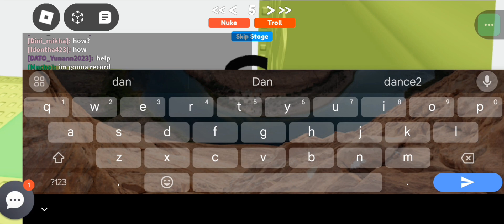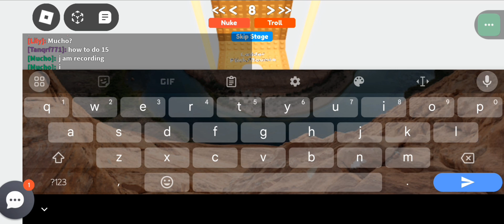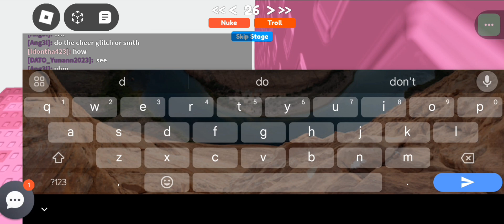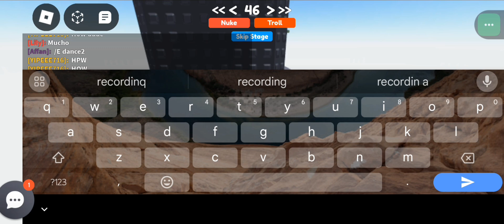Max's Glitch Per Difficulty Chart obby [53 stages]